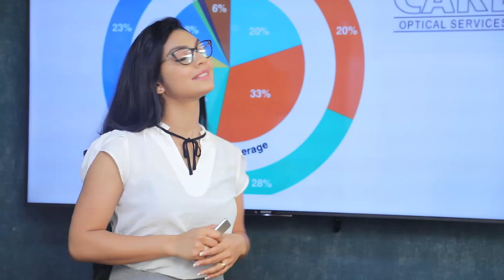පාතාලය හා මත්ද්‍රව්‍ය මඩින අභියෝගය මම භාර ගන්නවා | Breaking.lk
පාතාලය හා මත්ද්‍රව්‍ය මඩින අභියෝගය මම භාර ගන්නවා